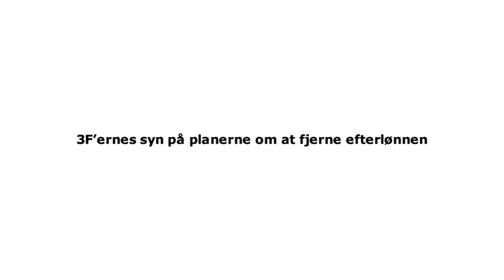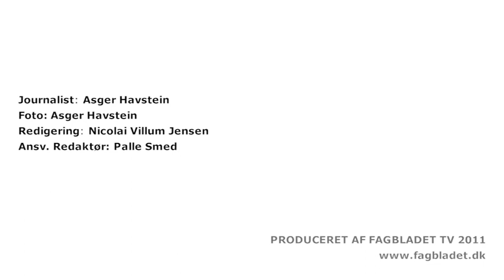3F'ere om efterlønnen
Fagbladet TV har besøgt fem 3F'ere for at få deres mening omkring de aktuelle planer om at fjerne efterlønnen.

Fagbladet TV 2011